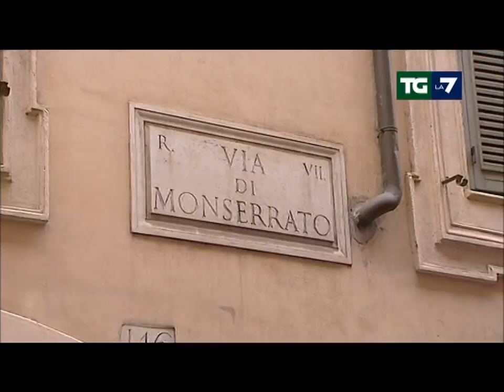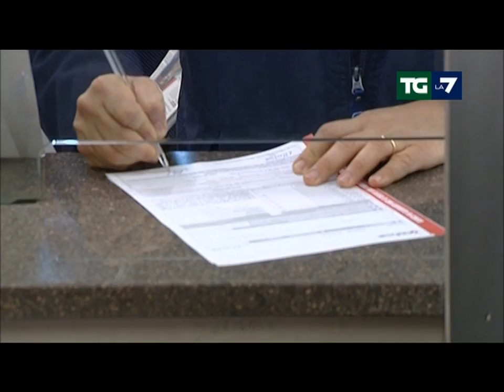Lusi e la Margherita Tutti sapevano tutto. .. salta il centrosinistra 2012 03 08.wmv